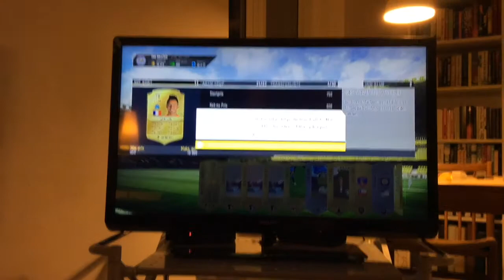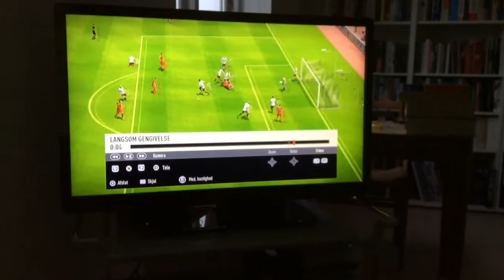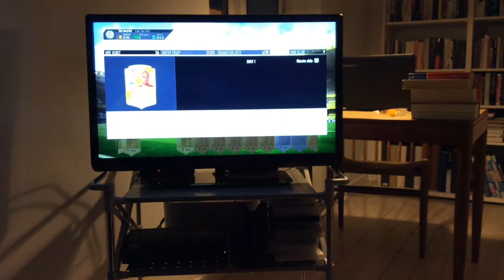Draft To Glory#1 Fuldt BPL Hold!!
Håber i vil nyde videoen:D